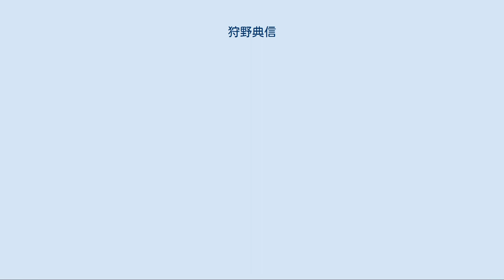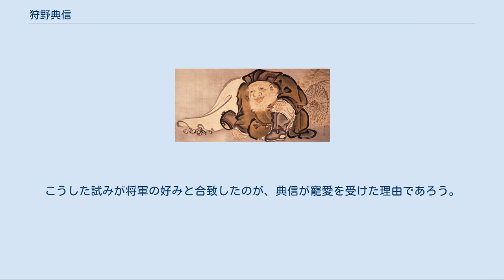狩野典信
狩野 典信（かのう みちのぶ、享保15年11月11日（1730年12月20日） - 寛政2年8月16日（1790年9月24日））は江戸時代中期の竹川町家、後に木挽町家狩野派6代目の絵師である。
父は狩野古信で、子に狩野惟信がいる。
 幼名庄三郎、号は栄川、栄川院、白玉斎。
白玉斎の号は一羽の雀が典信の部屋に飛び込み、置いてあった白玉を硯の中に落として飛び去ったという逸話に由来するという。
僅か2歳で父・古信と浜町狩野家から養子入りし養父となっていた受川玄信（はるのぶ）を相次いで亡くし、以後母に育てられる。
母妙性尼は水戸藩家臣・岡部忠平以直の娘で、この母が幼少の典信の代わりに公務を勤めたようだ。
寛保元年（1741年）12歳の時、同朋格奥詰の岡本善悦を介して将軍徳川吉宗にお目見えし、画巻を献上する。
吉宗は「栄川幼しといえども、はや衆人を越たり」と賞した上で、自身が名手と慕う狩野探幽を超えたければ探幽が学んだ古画に学べ、と指示した。
宝暦12年（1762年）33歳で法眼中務卿、翌年奥絵師を仰せつけられ、安永2年（1773年）には表御医師並200石取となって、竹川町家は典信の代で初めて奥絵師となった。
 典信は絵を好んだ徳川家治の寵愛深く、子の惟信や中橋狩野家の永徳高信と共に日々傍らに仕えたという。
安永6年（1777年）、通常新たな屋敷を拝領すれば旧来の家屋敷は返却するのが習わしであるのに、従来の竹川町の屋敷はそのままに木挽町に新たな屋敷地838坪を拝領した。
以後、時代を遡って狩野尚信の家系は、木挽町狩野家と呼ばれる。
木挽町の屋敷は田沼意次の旧邸を分与されたものであり、ここから典信と意次は互いに裏門から往来し、意次の密議は常に典信の屋敷で計られたという伝承が生まれた。
ただその一方で、『よしの冊子』では松平定信とも「御懇意にて」と記されている。
新宅には他の狩野家より大きな画塾が設けられ、塾生の数も常に5、60人を下らなかったという。
 安永9年（1780年）12月18日に法印となり栄川院を名乗る。
同年11月、翌年の日蓮五百遠忌と母への報恩のため「日蓮聖人縁起絵巻」を、木挽町狩野家の菩提寺である池上本門寺に奉納した（戦災で消失）。
寛政2年(1790年）新造御所の障壁画制作を主導するさなか、賢聖障子の下絵を完成させた直後亡くなった。
この賢聖障子絵は典信と住吉廣行の共同制作として記録された（『禁裏寛政御造営記』）。
法名は法壽院殿典信日妙大居士。
池上本門寺に残る顕彰筆塚には、寡黙、真面目、清廉な人柄だったと記されている。
 門人に鈴木鄰松や、津山藩御用絵師の狩野如水由信、後に浮世絵師になった鳥文斎栄之などがいる。
また、弟子に狩野白珪斎という絵師がおり、この白珪斎の弟子が渓斎英泉だったという。
 18世紀半ば、南蘋派の流入が契機に本格的な民間画壇が育ち始めると、形骸化が進んでいた狩野派は飽きられ顧客が奪われ始めた。
これに危機感をもった典信は、漢画の力強い描線を復活させることにより弱体化した狩野派の再建を目指した。
こうした試みが将軍の好みと合致したのが、典信が寵愛を受けた理由であろう。
絵画表現においてはやや戯画にはしり、典信の意図は完全に成功したとは言い難い面があるけれども、その意欲や地歩は後の木挽町家の絵師に引き継がれ、木挽町家が幕末まで奥絵師4家の中で最も繁栄することとなる。
 論文